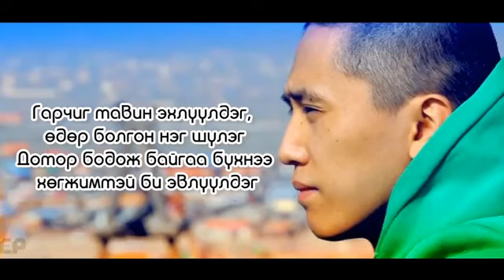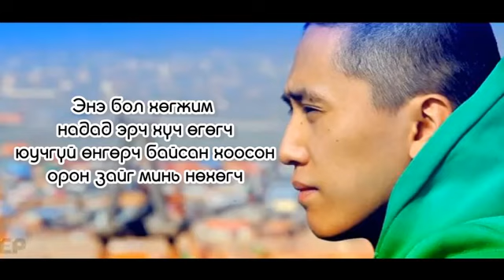Rokit bay-Yahaa medne lyrics